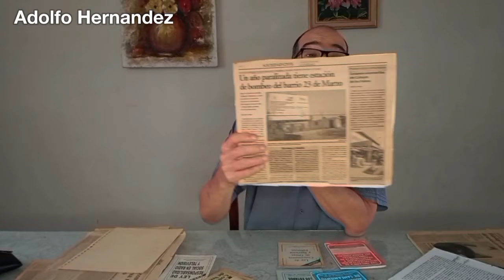LOS SIN RAZON :EL ZARRATRAPAS/ DIP: NAVA Y EL MOROCHO INF. DIFAMANDO A OTROS